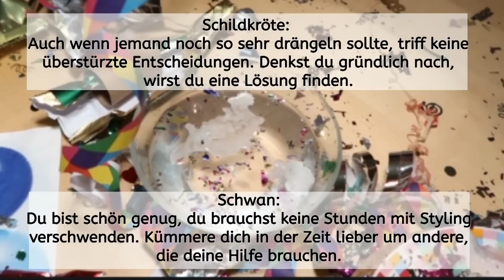SILVESTER 2018/2019 || VIVIOS WORLD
Hellouuu,
Ich wünsche euch ein (etwas verspätetes) wundervolles frohes neues Jahr. Ich wünsche euch für das Jahr 2019 alles erdenklich Gute, ganz viel Glück und viel Zeit mit euren Liebsten.
Ich hoffe mal es ist nicht schlimm, dass das Video jetzt erst kommt, aber besser spät als nie..
Wir sehen uns in meinem nächsten Video.

SOCIALMEDIA:
Ask.fm: vivio1903